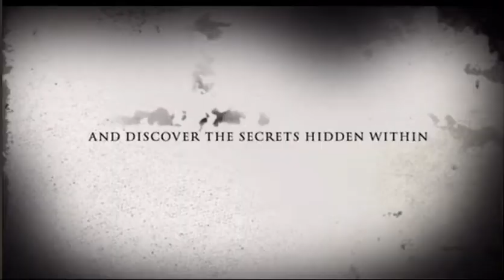scream returns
scream